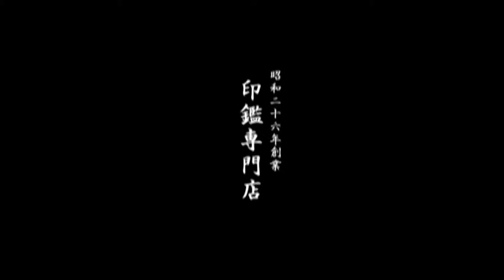鳥取市で連結式ゴム印をお探しなら、地元の老舗ハンコ屋いろは堂へ!!